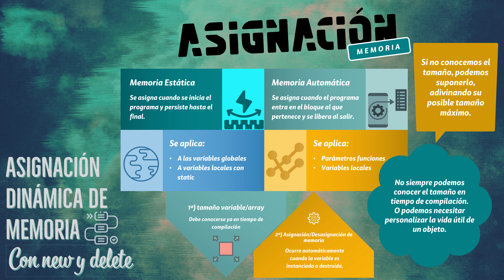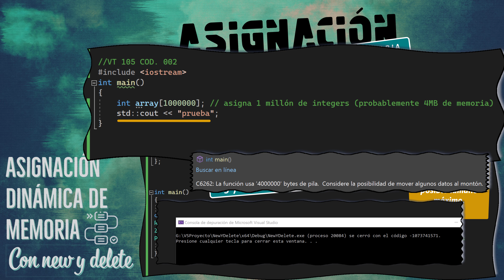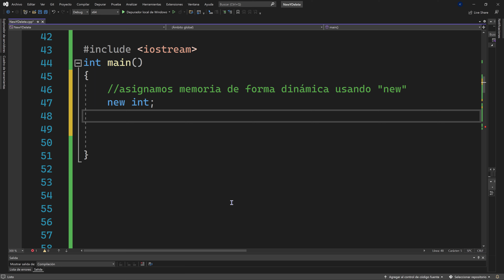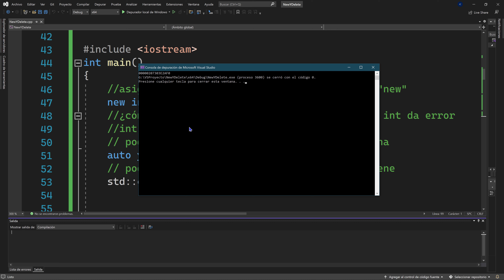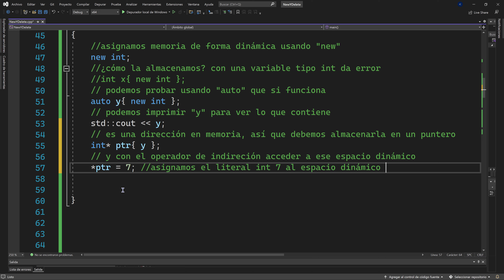105.- Curso C++ No Tan Básico. Asignación dinámica de memoria con new.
VT 105 del Curso de C++ No Tan Básico en el que  vemos  la asignación dinámica de memoria. Los modos de asignación de memoria en C++. Asignación estática, asignación automática y asignación dinámica de memoria. Diferencias entre los modos de asignación de memoria. Asignación dinámica de memoria en tiempo de ejecución; ¿Cómo funciona la asignación dinámica de memoria? ¿Que nos devuelve el uso de new? La necesidad de usar punteros. Conexiones de bajo nivel de C++ con la memoria del Sistema Operativo.